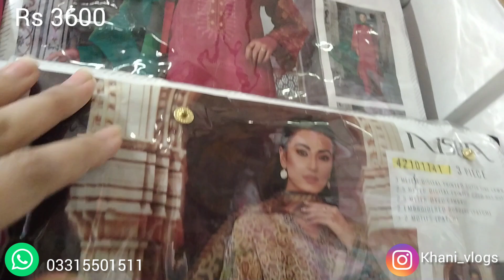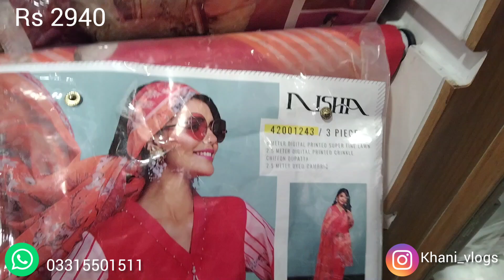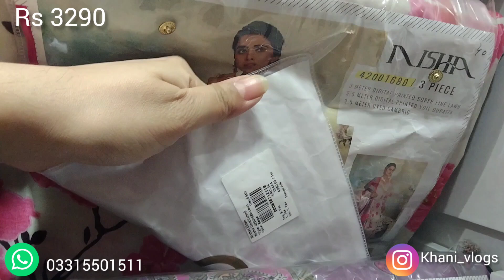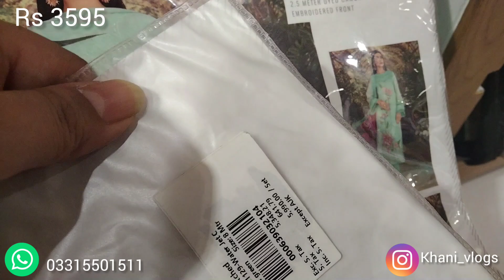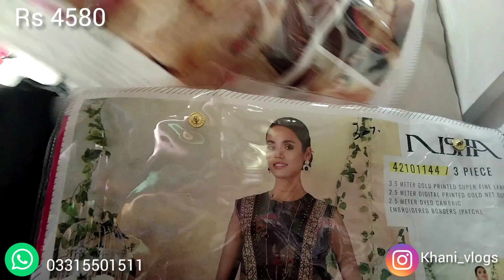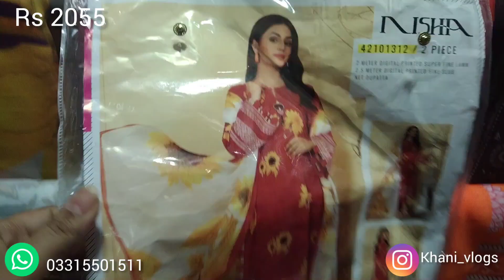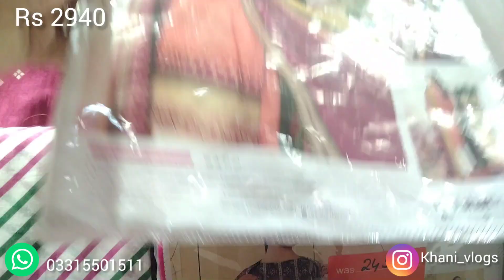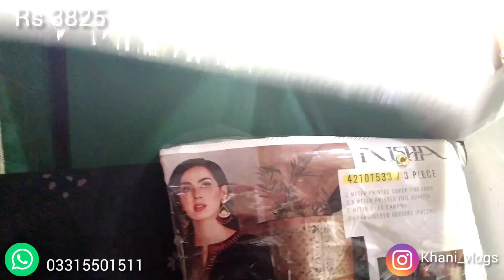Nishat Flat 40% Off Sale 2021//End Of Season Sale 70% Off Store Visit